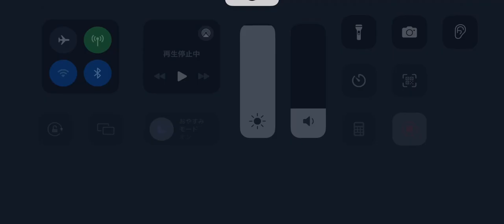第五人格 協力狩り ボンボン グレイス戦 永眠町【応援団 灰陰】2024年2月23日